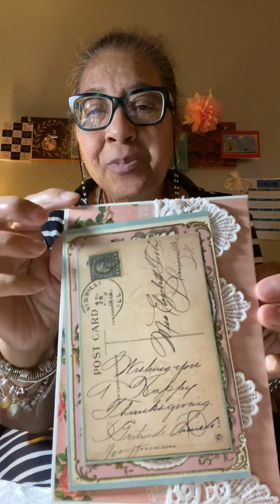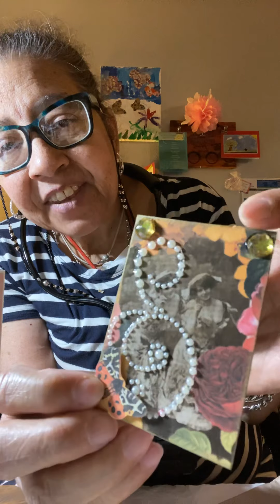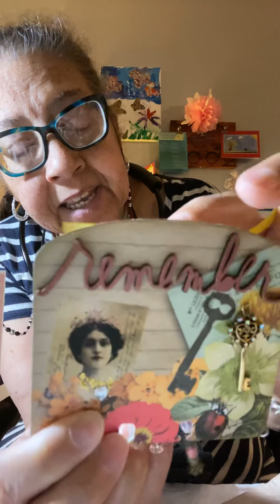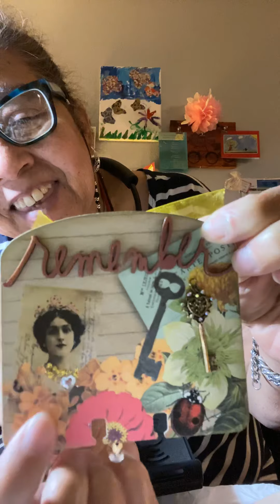Gypsy Nana #15 EntryChallenge/Giveaway May 16, 2020 Saturday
The gypsy Nana

E. Johnson-Wootson
Wichita Kansas USA 🇺🇸
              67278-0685